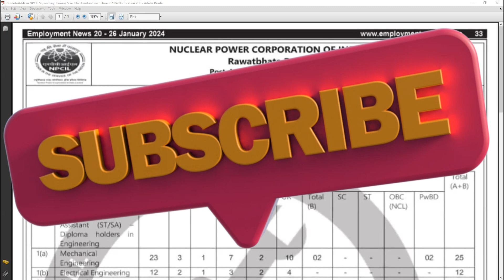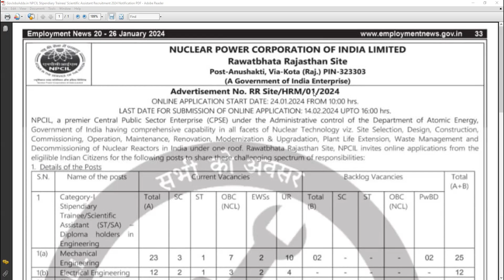Jobs in Physics NPCIL Rawatbhata Recruitment 2024 BSc physics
Join whatsapp Channel to early access

Physics Caught on Camera
1.Recording Classes: VI to MSc
2.Science Facts
3.Laboratory Experiments
4.Hands on Experiments
5.Jobs in Physics
6.Invited Talks by Physicist
7.Practical Applications in our surroundings
8. Live Stream sessions on Academics class 9 to MSc